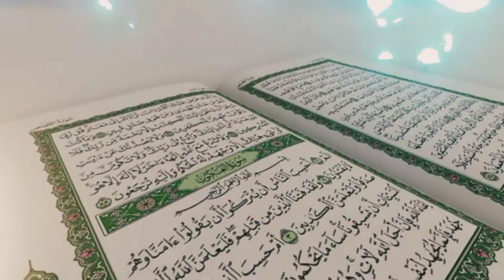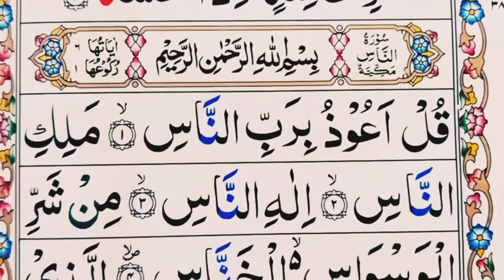Jadu Ka Ilaj Islami Tarika Se Kijye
This is an Islamic video telling a powerful wazifa for healing by Qurani Ayat.